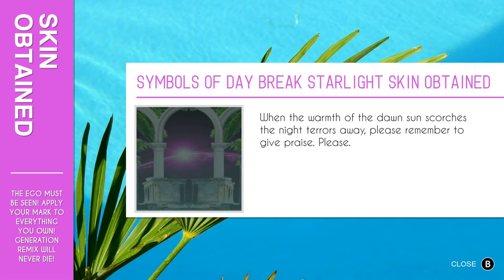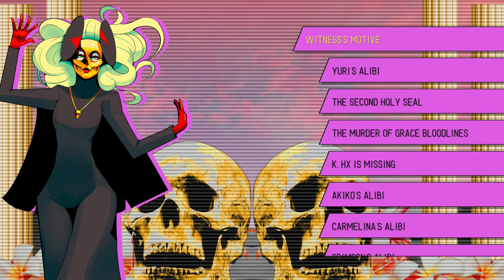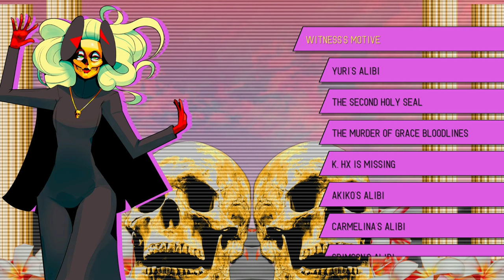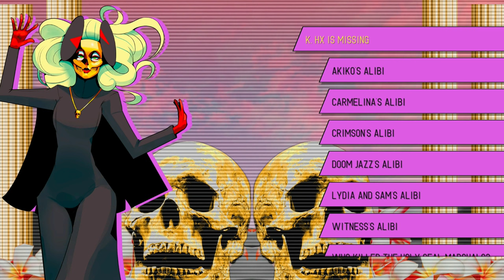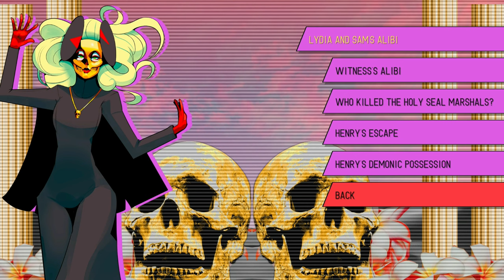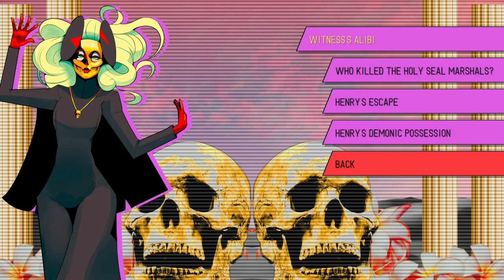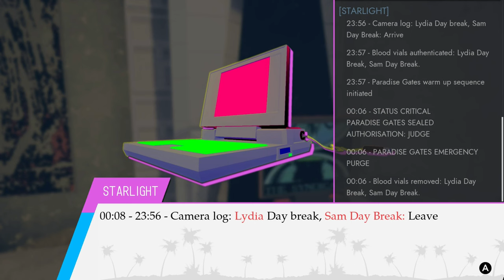Paradise Killer (Ep.29) I'm Not Actually Bad At My Job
Everyone loves the worlds most popular character, Tedious Ghost!  - Please Click 'Show More' Below -